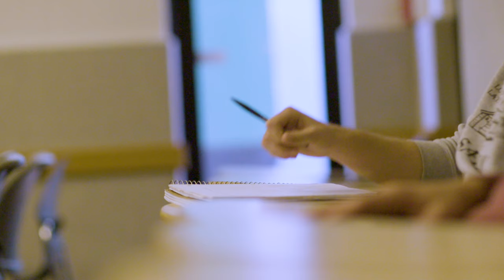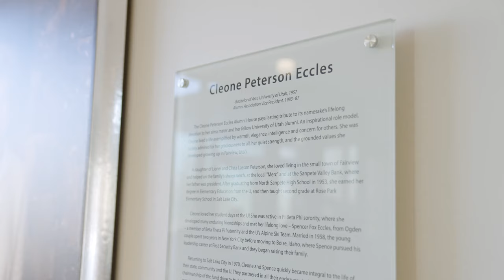Hope Eccles—2021 Honorary Degree Recipient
Hope Eccles has a passionate commitment to education and educational reform. Her long-standing advocacy for higher education, in particular, arises from her recognition of a college degree’s transformative power to shape career and life success.

Eccles received a bachelor’s degree in economics and political science from Stanford University and a juris doctorate from the U’s S.J. Quinney College of Law. She also received an MBA, with an emphasis in finance, from Columbia University Business School.

She was a judicial clerk to the Honorable Stephen H. Anderson of the United States Court of Appeals for the 10th Circuit and began her legal career as an associate in the New York law firm of Paul, Hastings, Janofsky & Walker.

Eccles has filled many roles in her efforts to improve education in Utah. She served as the co-chair of former Gov. Jon M. Huntsman’s Transition Committee on Education and as his Deputy for Higher Education from 2004-05. She is also the co-chair of Envision Utah’s “My Education, Our Future” committee.

Eccles currently serves on University of Utah Health’s Community Board of Directors as well as on its Budget and Finance Committee, and she is actively involved in the search for University of Utah Hospital’s next CEO. She also served on the university’s Board of Trustees for nine years, including in the capacity of vice chair, as a member of the executive committee and as chair of the audit committee. She has been a member of the S.J. Quinney College of Law’s Alumni Association, including participating for six years on its board of directors, since 1994.

Her service to the University of Utah is extraordinary given that she filled these volunteer responsibilities for a number of years while commuting from Washington, D.C., where she and her family were living.

During her years as a trustee, Eccles was instrumental in creating momentum around student support, specifically in helping create the Eccles Scholars program in the Honors College.

Eccles serves on the boards of the Marriner S. Eccles Foundation and the Spencer F. & Cleone P. Eccles Family Foundation, on the Advisory Committee of the George S. & Dolores Doré Eccles Foundation, and is the manager of many of the family’s businesses. Her professional experience also includes serving on the advisory board for The Cynosure Group and as the co-owner and president of the Goldener Hirsch Inn, located at Deer Valley Resort, where she oversees all aspects of its operations, including a recent $100 million expansion. She also is the past chair of the C. Comstock Clayton Foundation board.

Her community engagement includes serving on the advisory council of Stanford University’s Bill Lane Center for the American West and membership in the Junior League of Salt Lake City.

She previously served on the boards of the National History Museum of Utah, Tracy Aviary, Kimball Art Museum, the Governor’s Mansion Foundation, Legal Aid Society of Salt Lake, SkiUtah, and TreeUtah. In addition to service in Utah, Eccles was a member of the boards of Beauvoir School, St. Albans School, and the Septima Clark Public Charter School, all located in Washington, D.C.

Eccles and her husband, Randal Quarles, are the parents of three children.